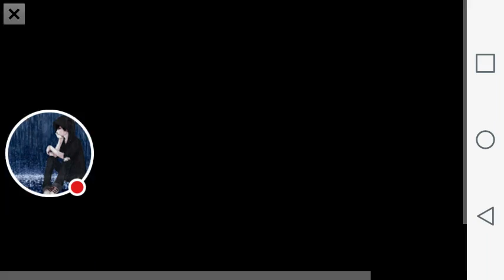Fun cool nebulas and getting big with mincraft music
Watch me play Nebulous!